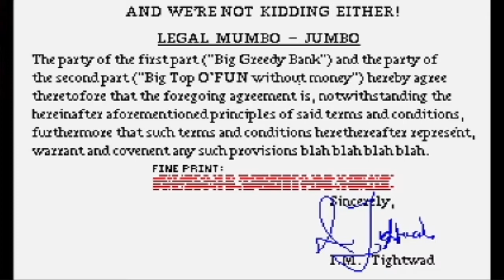Fiendish Freddy's Big Top O'Fun (Amiga & DOS) - Saturday Afternoon Gaming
A game about a clown and loan repayment obligations

Fiendish Freddy's Big Top O'Fun is a video game developed by Gray Matter under developer Chris Gray and published in 1990 by Mindscape. It originally appeared on the 16-bit Atari ST, IBM PC and Commodore Amiga, before later being converted to the ZX Spectrum, Commodore 64, Amstrad CPC. The Commodore 64 version was included on cartridge bundled with the Commodore 64 Games System.

A corrupt businessman by the name of I.M. Tightwad, whom the circus owes $10,000, arrives on the scene with the intent of demolishing the circus unless it can pay up. He plans to build a set of luxury hotels on the terrain. In a fit of desperation, the ringmaster organises a display of six events to raise money for the doomed circus: diving, juggling, trapeze, knife throwing, tightrope and the human cannonball. The performance in each event is judged by five clown judges, who offer money depending on the quality of the show. The businessman has no intention of letting the circus raise the cash though, and he sends his lackey, the evil Fiendish Freddy, to sabotage the acts. Each player is represented by a circus animal (tiger, lion, bear, etc.)

The game's black humor was principally very dark and the violence was surprisingly graphic for a title of this period – the tightrope walker gets sliced in two through the midriff when hit by a blade and the juggler is blown to pieces when hit by a bomb, for example. The lack of any kind of media panic in retrospect might seem surprising, although such public outrage only became common from about 1992 onwards, following the releases of Wolfenstein 3D and Mortal Kombat, which contained actual blood and gore.